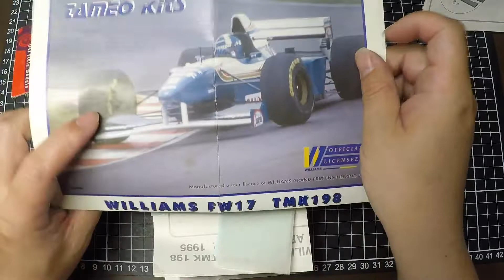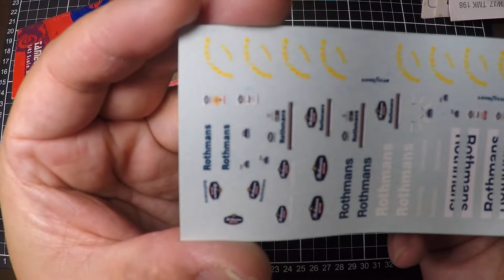#1 TAMEO WILLIAMS RENAULT FW17 ARGENTINE G.P.1995 製作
キット紹介
メーカー　：　TAMEO
車種　　　：　WILLIAMS RENAULT FW17
                       ARGENTINE G.P.1995

今回は開梱からリアウィングの製作です。
初めての動画アップとなりますので、ご指摘・アドバイスなどありましたら

チャプター
00:00 オープニング
00:11 開梱
03:54 エッチングパーツ処理
05:36 ボディー表面処理
06:43 リヤウィング製作